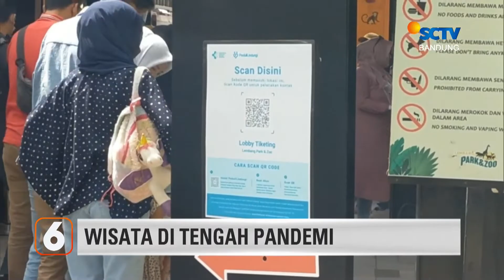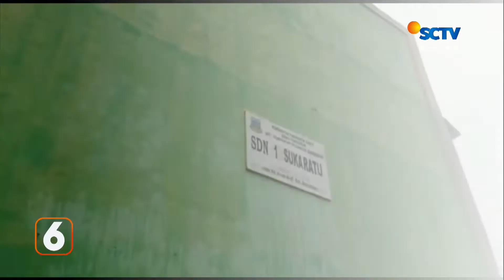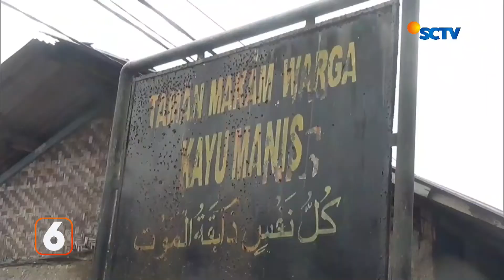Debit Air Sungai Cimanuk Terus Meningkat | Liputan 6 Bandung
Liputan 6 Bandung, 18 Juli 2022 Part 1